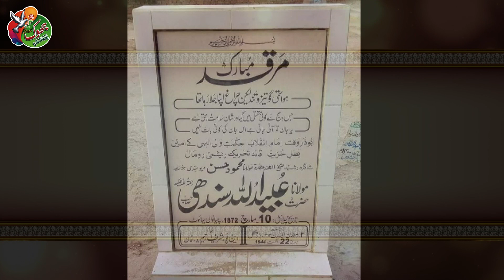Saraiki Manqabat II Din Pur II Saeed Sarwat II Jhoke Production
This vedeo for Saraiki Cultral